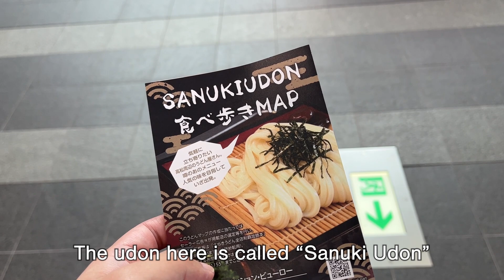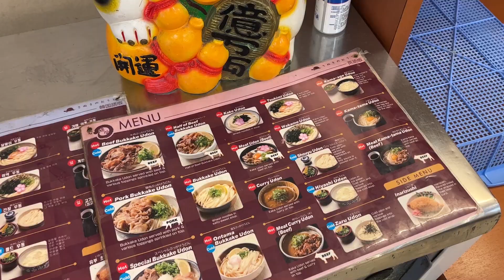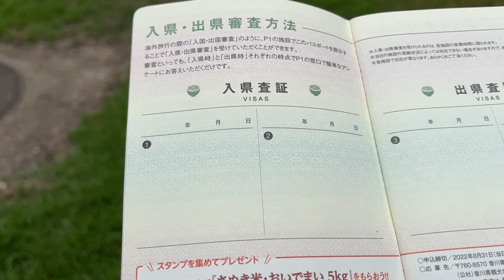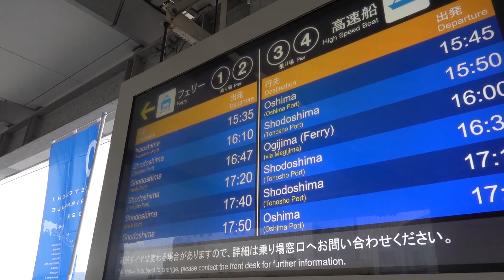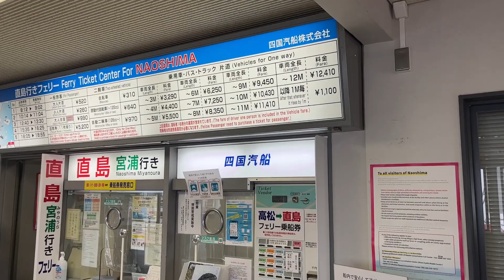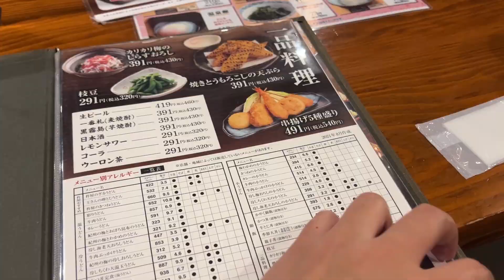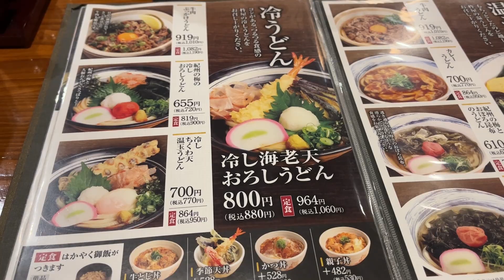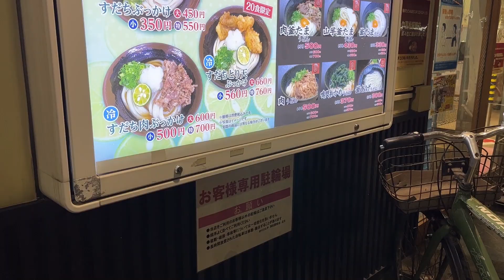Japanese Food Tour | Solo Eating Local Udon Noodles in Takamatsu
If you are craving for Sanuki Udon noodles in Japan, Takamatsu City in Kagawa is where you should visit.
I’m going to eat five bowls of udon!

More Japanese food tour videos